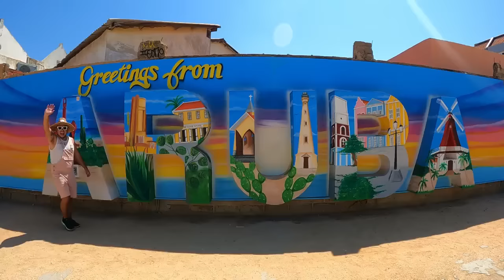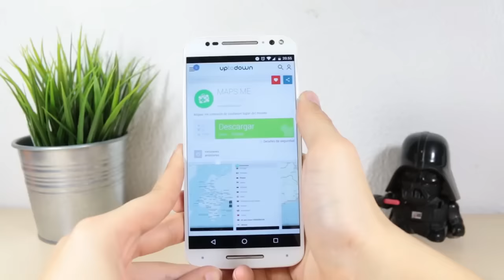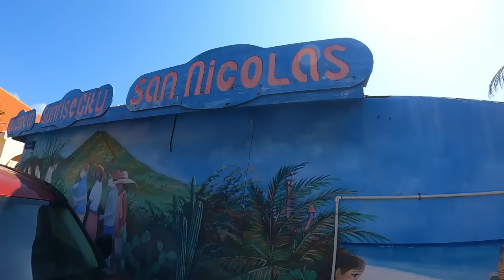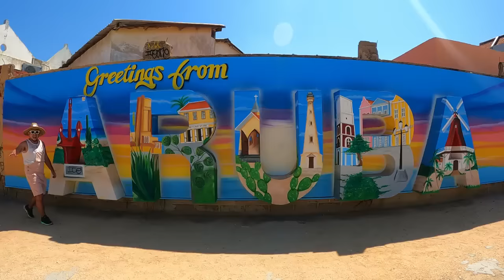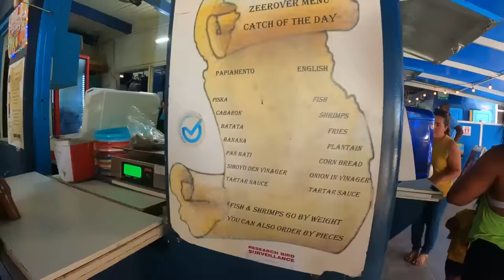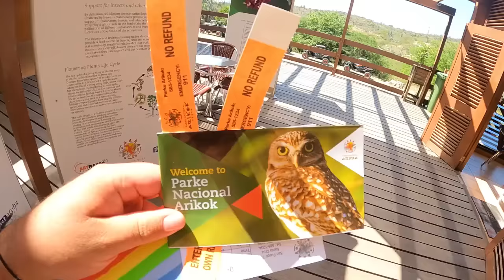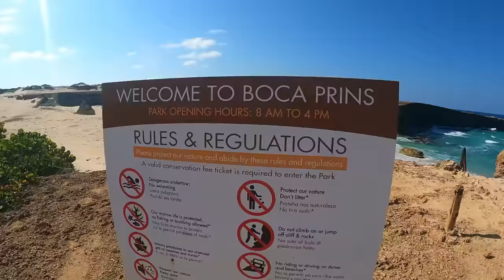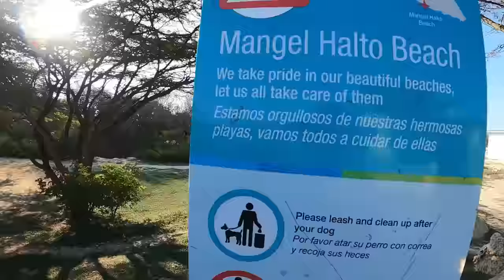ARUBA LA GUIA DEFINITIVA para Descubrir el Paraíso 🏖️ SIN GASTAR TANTO🤑 ¿Qué hacer? COSTOS/TIPS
🌞 ¡Descubre el paraíso sin romper el banco! 🏝️ En este  video, te llevamos a Aruba, la isla feliz, con consejos prácticos para disfrutar de este destino de ensueño sin gastar una fortuna. Desde playas de aguas cristalinas hasta experiencias auténticas, te mostraremos cómo vivir lo mejor de Aruba. ¿CÓMO LLEGAR? ¿QUÉ HACER? ¿DÓNDE ALOJARSE? ¿QUÉ COMER? Absolutamente todo lo que necesitas saber.

Vuelos con la aerolínea Wingo
150 USD Ida y vueta Bog -Aruba

28 USD el dia

Noche por persona 25 USD